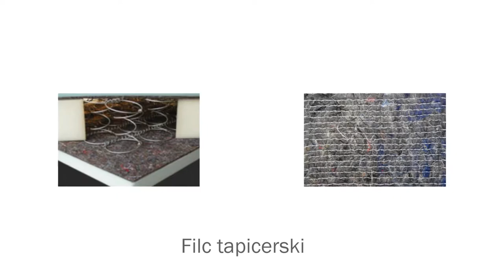Włókniny filce tapicerskie pikówki Zielona Stawińscy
Przedsiębiorstwo handlowo-usługowe Stawińscy, znajduje się w Zielonce, w województwie mazowieckim. Posiadamy bogaty asortyment włóknin wysoko puszystych. Wszystkie wyroby posiadają niezbędne atesty. Firmą zarządzają Przemysław i Bartosz Stawińscy. Działamy w branży od ponad dwudziestu lat.

Oferujemy Państwu włókniny odzieżowe, kołdrowe oraz silikonowe. Dodatkowo polecamy włókniny tapicerskie miękkie, a także twarde. Ponadto zapewniamy szeroki wybór filców tapicerskich, czyli włóknin igłowanych, które stosowane są gównie w produkcji materaców, czy zabezpieczeniu mebli podczas transportu. Zachęcamy zakupu włóknin igłowanych miękkich polipropylenowych bądź  włóknin twardych żywicznych.

Ponadto specjalizujemy się usługach z zakresu pikowania tkanin. W ofercie przedsiębiorstwa Stawińscy, znajdą Państwo gotowe pikówki na podszewce stylonowej.